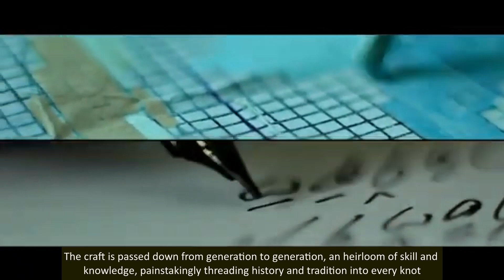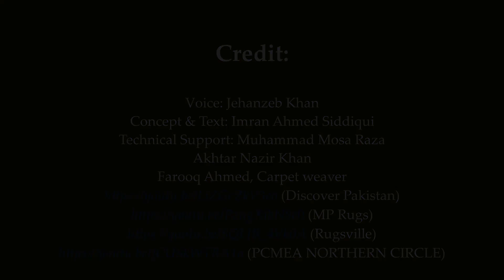Handmade Carpets - A Woven Narrative of Pakistan | English Subtitles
Handmade Carpets-A Woven  Narrative of Pakistan in English with subtitles.
Transcript:
"In the heart of Asia, a centuries-old craft continues to thrive, leaving an indelible mark on the world of art and design.

Welcome to the vibrant, complex, and awe-inspiring world of Pakistan's hand-woven carpets."

"Pakistan, a country rich in culture and heritage, is home to some of the world's most skilled carpet weavers."

"The craft is passed down from generation to generation, an heirloom of skill and knowledge, painstakingly threading history and tradition into every knot."

Farooq Ahmed is a generational carpet artisan, who takes immense pride in his craft.

"The beauty of Pakistani carpets lies in their diversity.

From the geometric patterns of Baluchistan to the floral designs of Punjab, each region imparts its own distinct character into its weaves."

"Every carpet tells a story, intricately woven in the warp and weft.

The vibrant colors and motifs reflect the rich tapestry of Pakistan's history and culture."

"The process starts with pure wool, dyed using traditional methods.
These natural dyes, derived from plants and insects, create a color palette that is both vivid and organic."

"These skilled artisans then weave their magic, transforming the dyed wool into intricate patterns.

 Each carpet can take weeks, months, or even years to complete."

"From domestic homes to lavish palaces, these carpets have found a global clientele, appreciated for their timeless elegance, durability, and unique charm."

"Akhtar Nazir Khan, Chairman, World Handmade Carpet Organisation, believes that Pakistani carpets are indeed the epitome of tasteful weaves and exquisite craftsmanship."

"Yet, despite their international acclaim, the hand-woven carpets of Pakistan retain their roots in the local culture a symbol of the country's artistic prowess and a tribute to the unnamed artisans who create them.

"These carpets are more than just decorative pieces;

they are a testament to Pakistan's vibrant cultural heritage, the resilience of its people, and their contribution to the world of art.

 This is the art of hand-woven carpets, the woven narrative of Pakistan."